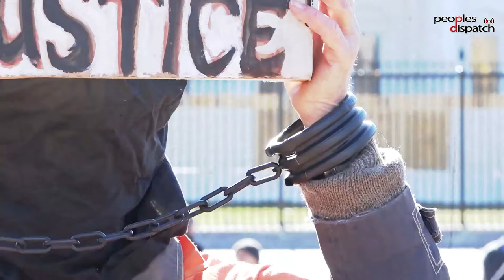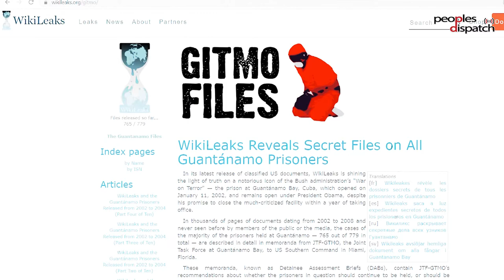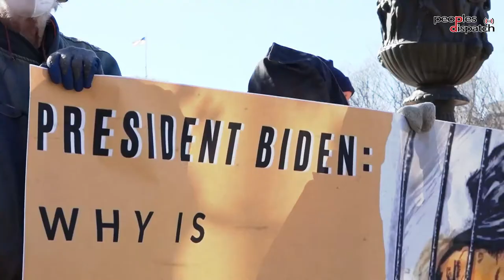20 years after it opened, Guantanamo Bay continues to be a symbol of injustice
The detention center at the US naval base in Cuba opened in January 2002. At its peak, it housed around 780 people, most of whom were kept without trial. In these 20 years of operations, only 12 detainees have been charged and just 2 convicted of any crimes by the Military Commissions. 20 years after it opened, the calls to shut down Guantanamo are only growing louder.